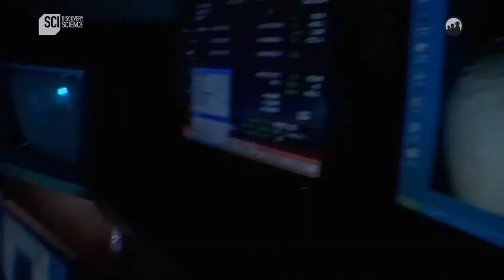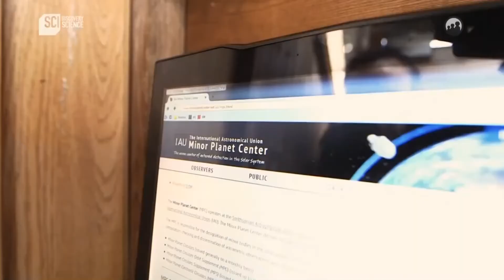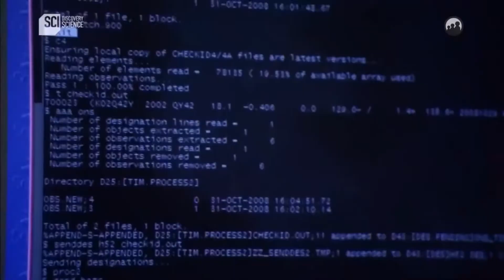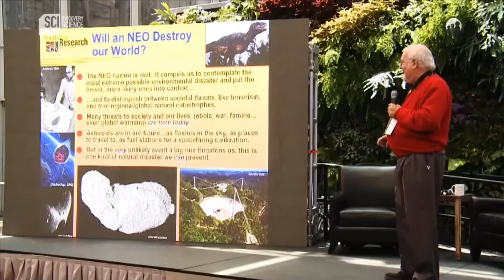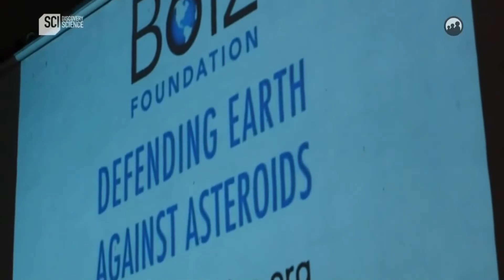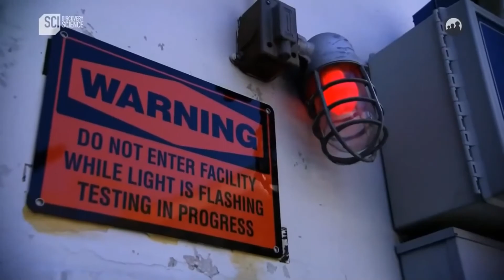İnsan Göktaşına Karşı Belgeseli Türkçe Dublaj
Bilgiye ulaşmanın en kolay yolu belgesel izlemekten geçer. Bu yüzden kanalımızı beğeneceğinizi umuyorum.
belgesel izle türkçe dublaj,
belgesel izle,
national geographic türkçe belgeselleri,
belgesel türkçe,
belgesel national geographic türkçe,
türkçe belgesel,
tarih belgeselleri,
belgesel,
türkçe dublaj belgesel,
national geographic türkçe,
trt belgesel,
türkçe belgesel izle,
selahattin eyyubi filmi full,
türkçe belgesel national geographic,
belgesel izle türkçe dublaj national geographic,
belgesel 2019 türkçe,
uzay belgeselleri,
belgesel siyasi,
belgesel history channel türkçe,
yeni belgeseller 2020,
çöl belgesel,
uzay belgeseli,
film izle türkçe dublaj 2020,
ilk insan belgeseli,
discovery channel türkçe belgeselleri,
belgesel türkçe dublaj,
ingilizce altyazılı filmler,
belgesel biyografi,
trt belgesel canlı izle,
history channel türkçe belgeselleri,
tarih belgeselleri history channel,
siyasi belgesel,
biyografi belgeselleri,
belgesel izle türkçe dublaj tarih,
selahattin eyyubi belgesel,
national geographic documentary,
hayvan filmleri türkçe dublaj izle,
penguen belgeseli,
ilginç belgeseller,
belgesel turkce,
history channel türkçe,
misir belgesel izle,
documentary national geographic 2020,
morgan freeman filmleri türkçe dublaj,
uzaylı belgeseli,
en güzel belgeseller,
ufo documentary 2018 hd,
en iyi belgeseller,
ucak kazalari belgesel,
dmax belgesel,
maymunlar belgeseli,
orman belgeseli türkçe,
belgesel izle,
belgesel tv,
belgeselci
hayvanlar alemi,
belgeselizle,
belgesel ,
national geographic türkçe,belgesel,
belgesel izle,belgeseller,
belgesel tarih,
belgesel hayvan,
belgesel uzay,
belgesel günlüğü,
belgesel türkçe,
uzay belgeseli,
aslan belgeseli,
cinayetler belgeseli,
hayvan belgeseli,
kurt belgeseli,
bilim belgeselleri,
yılan belgeseli,
ilk insan belgeseli,
petra belgeseli,
mısır belgeseli,
kusursuz cinayetler belgesel,
titanik belgeseli,
cezaevi belgeseli,
bbc belgesel,
atatürk belgeseli,
dünya belgeseli türkçe dublaj bilim kurgu filmleri,